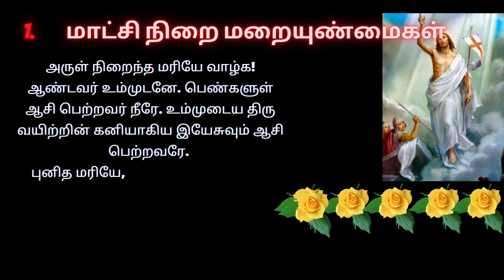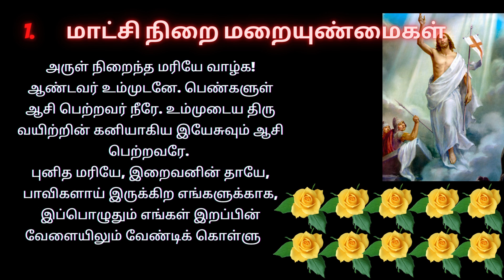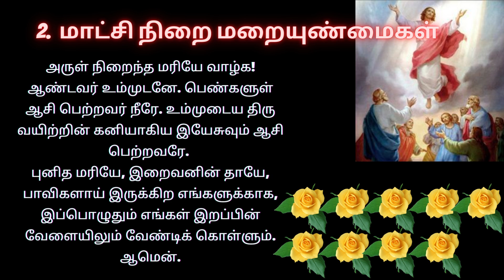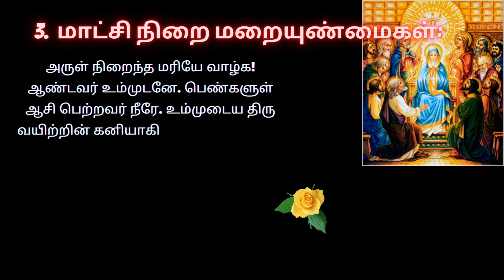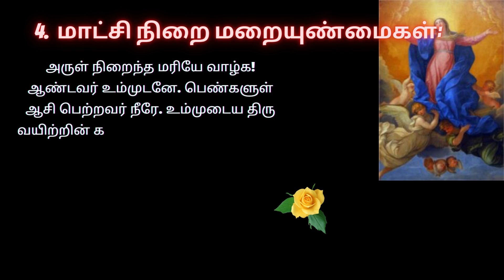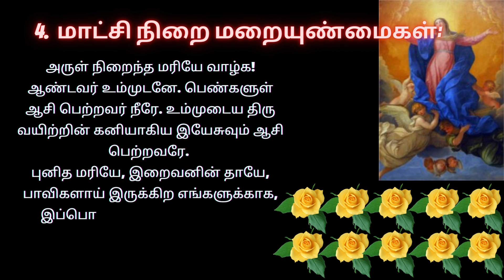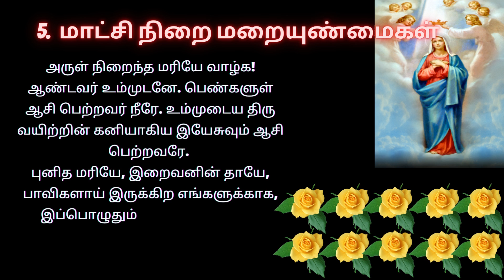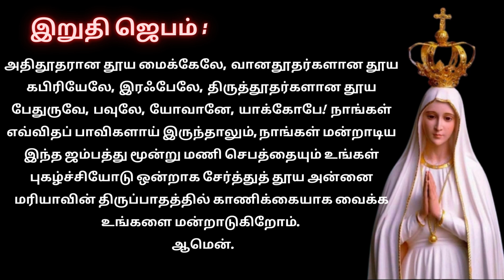மகிமைநிறை மறையுண்மைகள் Glorious Mystery In Tamil ஜெபமாலை | Holy Rosary in Tamil 19/07/2023